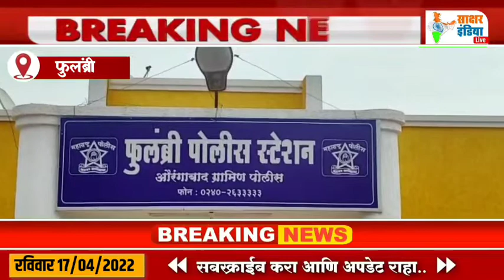फुलंब्री खुलताबाद रोडवर ट्रकचा अपघात,मोटारसायकल स्वार जागीच ठार....